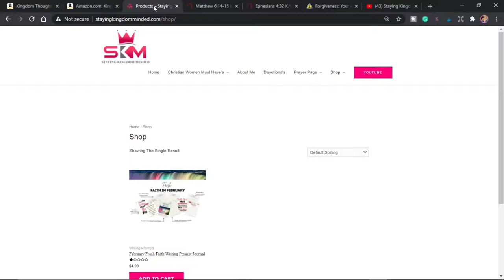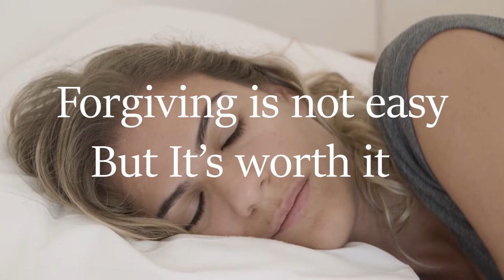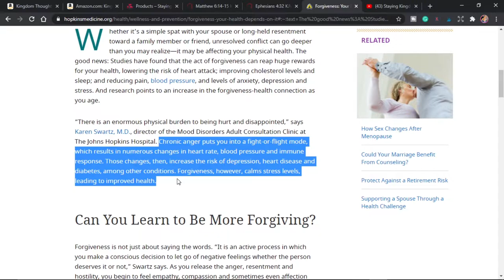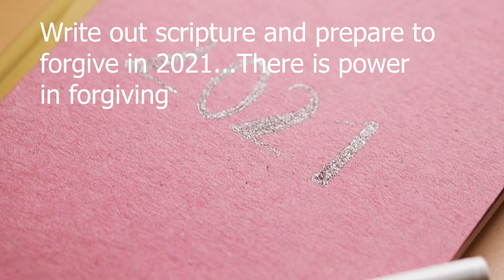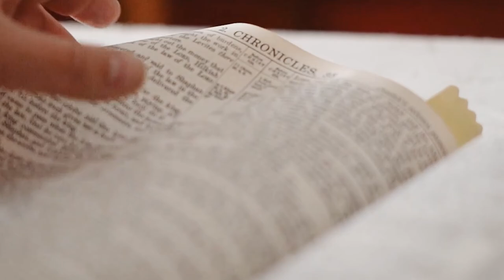DAILY DEVOTIONS EPHESIANS 4:32 // HOW TO USE SCRIPTURE IN YOUR DAILY DEVOTIONAL (MATTHEW 6:14)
If you are looking for daily devotions using scripture and journaling your prayers this is for you! I enjoy making daily devotional and daily devotion packed videos and especially daily devotional for women is my favorite to do. This is a daily devotional today using scripture. The daily Devo is such an encouraging way to reach souls for Christ. Devotionals, devotionals for women have changed my life and I pray God uses these to do just that for others too. This Ephesians 4:32 devotional with Matthew 6:14 was created in our daily prompt journal and I hope it blesses you!